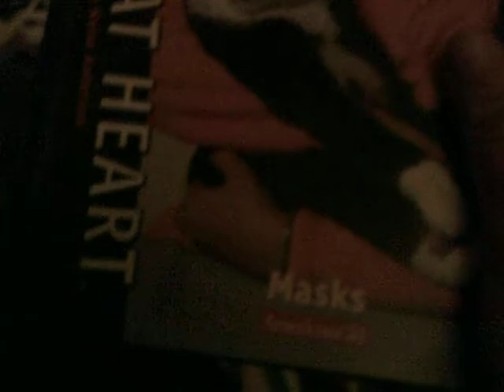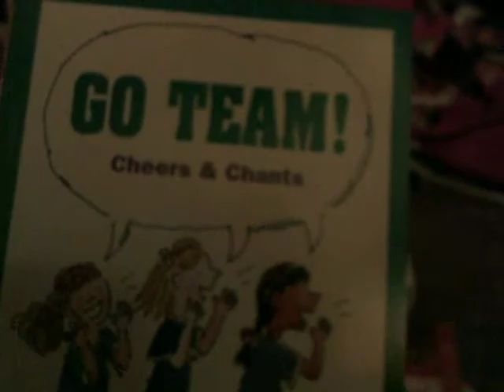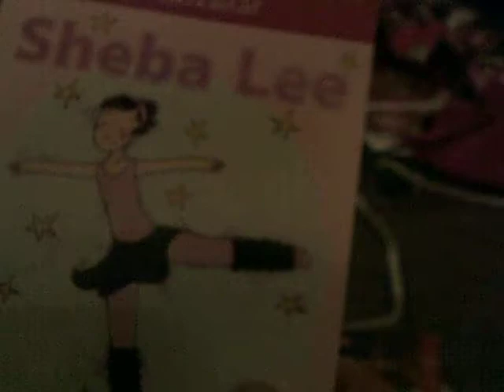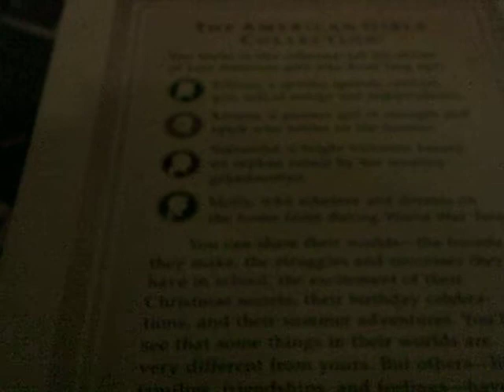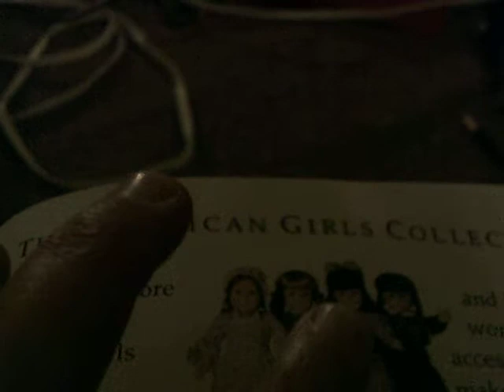courtney corner show ag books 141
i will be show all of my ag  books. please commets and rate subsiers. thank for wacth